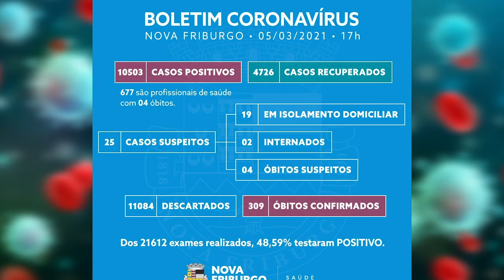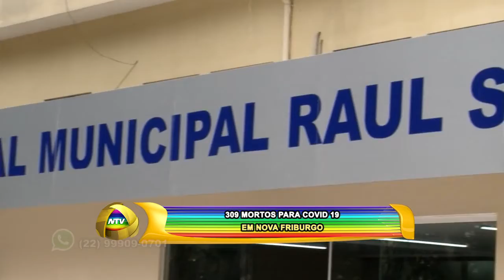309 MORTOS PARA COVID 19 EM NOVA FRIBURGO 05 03 21